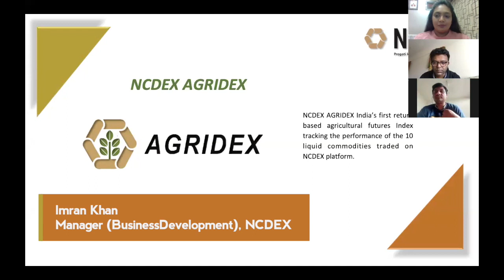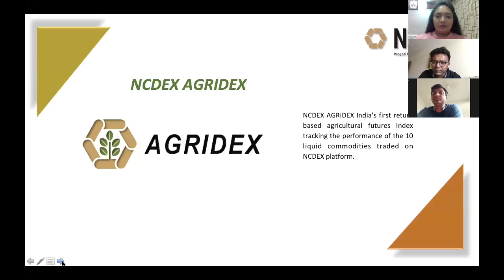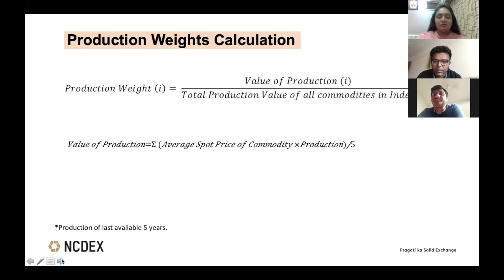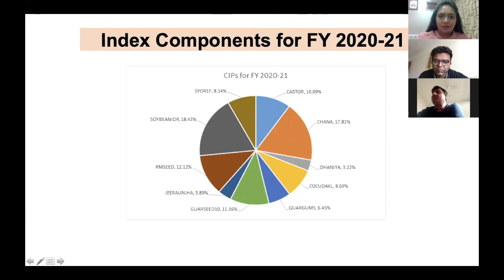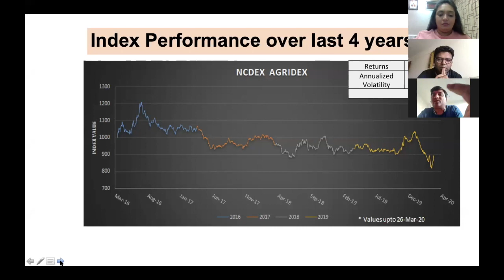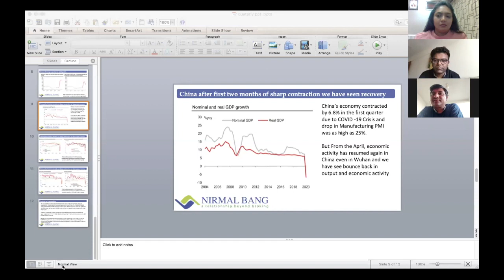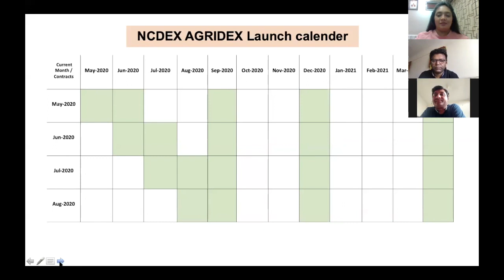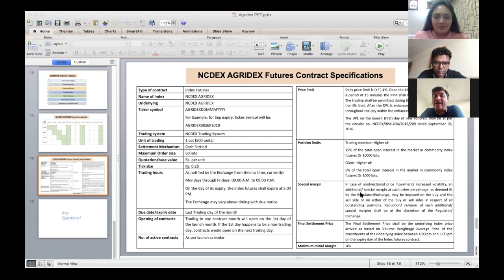Imran Khan - Manager (Business Development), NCDEX discussing AGRIDEX with Kunal Shah & Hiral Dadia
AGRIDEX To Be Launched In May, Lets Understand More About The Index And How It Will Benefit Retail Investors?